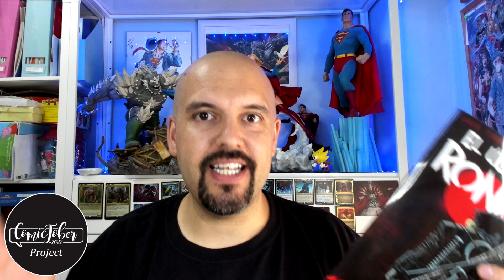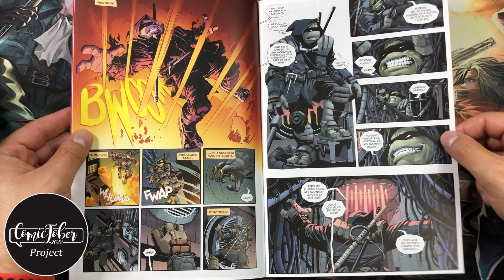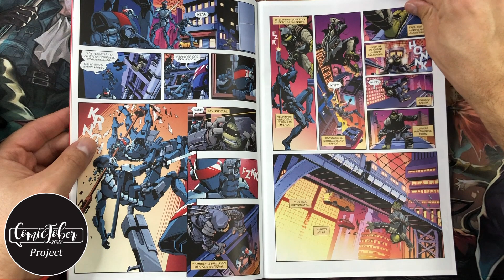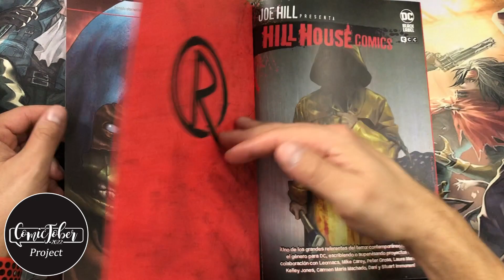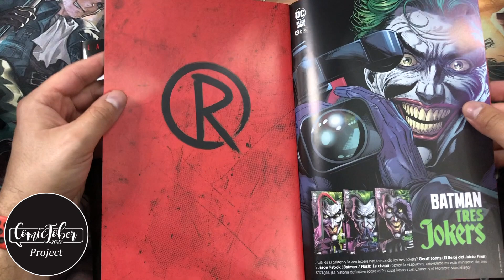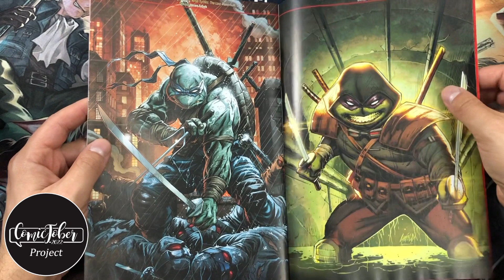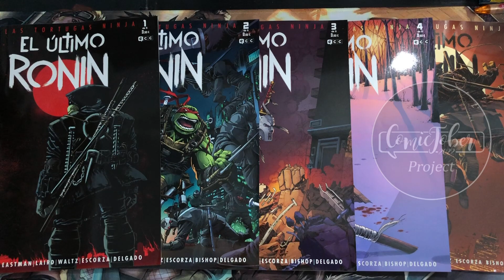COMICTOBER DÍA #22 - EL ÚLTIMO RONIN - ECC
Las Tortugas Ninja: EL ÚLTIMO RONIN

COMICTOBER DÍA #22
Hola! Hoy es el día 22 de la sección que vamos a hacer durante todo el mes de octubre. Nos hemos juntado unos cuantos amigos e iremos haciendo un video dedicado a los cómics en cada uno de nuestros canales. Abajo tendréis todos los participantes y los días que subirán videos. Todos estarán recopilados en la lista de reproducción para que no os perdáis ninguno.
Espero que lo disfrutéis! Un abrazo a todos!!